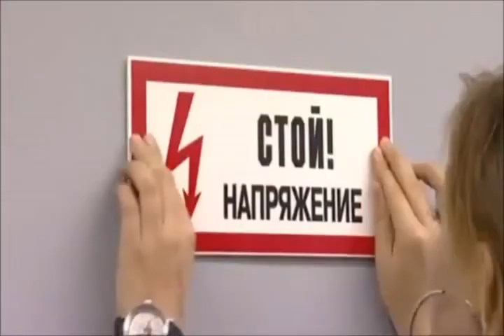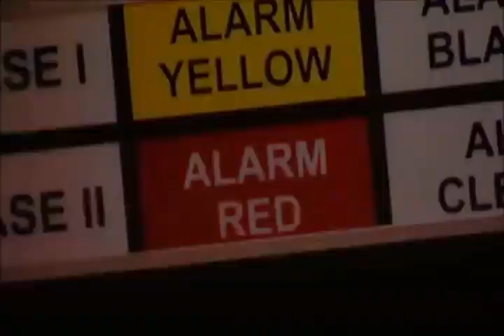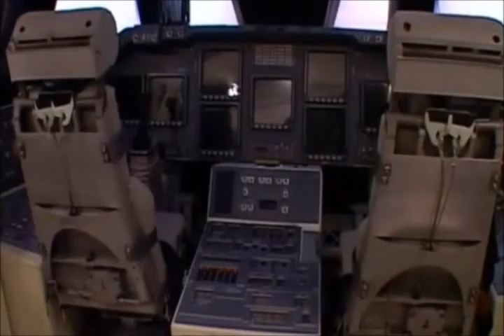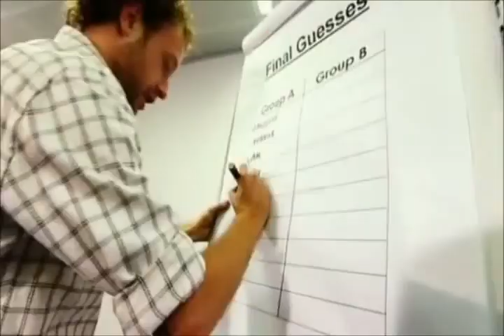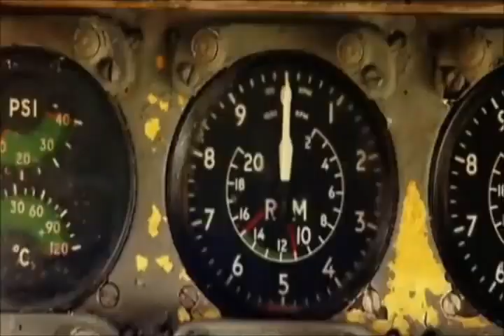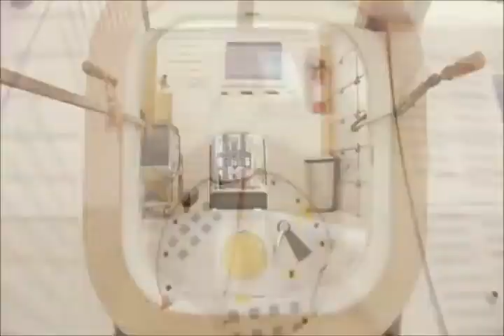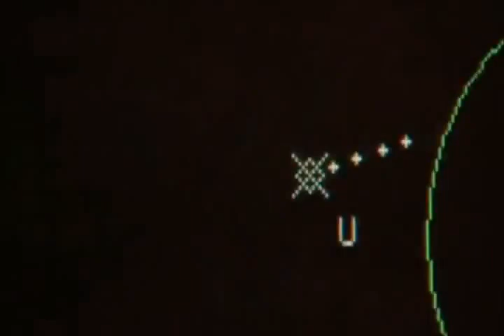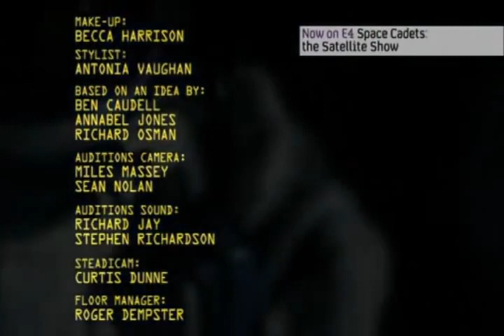"Space Cadets: Episode 01 | Channel 4 UK" (2005) 📺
_*Space Cadets*_ is a British television programme made by Zeppotron (a division of Endemol UK) for Channel 4. Presented by Johnny Vaughan, it was aired across ten consecutive nights beginning on 7 December 2005, with the final episode aired on the evening of 16 December 2005.

The series was a hoax at the expense of its contestants, who were told they were being trained as cosmonauts at a Russian military base before undergoing a five-day trip into low Earth orbit. In reality, the entire series was filmed in Suffolk, and the contestants did not leave Earth.

The series was accompanied by a behind-the-scenes sister show _Space Cadets: The Satellite Show,_ with interviews and phone-ins.

For behind the scenes check out this excellent article by _The Guardian:_

"I'd go to the Moon in a nanosecond ... but we destroyed that technology and it's a painful process to build it back again." - Don Pettit [NASA] (2016) 👨‍🚀

"NASA astronauts clear up confusion around whether one can see stars from space & on the moon" (2018) 👨‍🚀

"NASA Responds to my Freedom of Information Act [FOIA] Request for 2006 'Space Walk' Video" (2018) 👨‍🚀